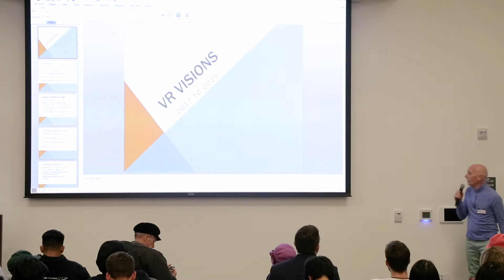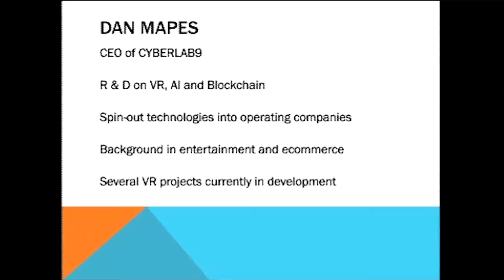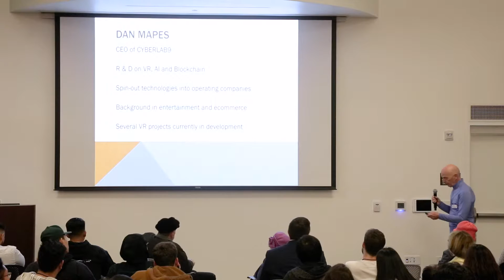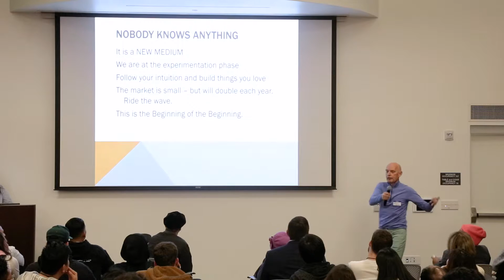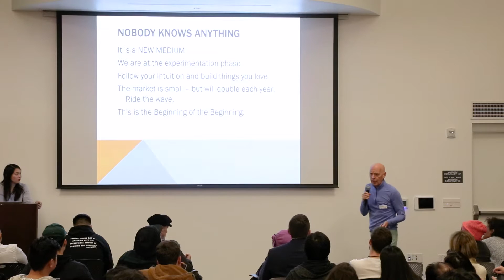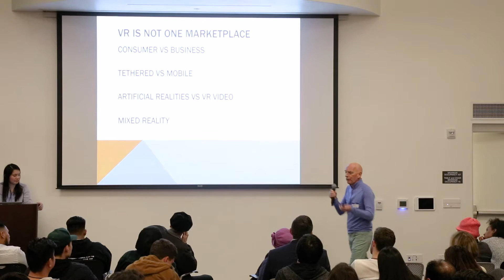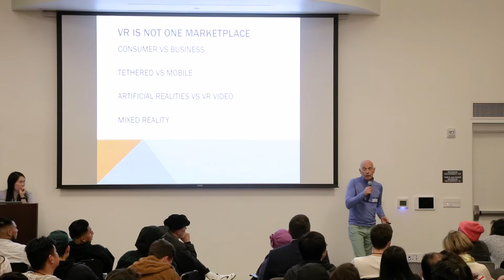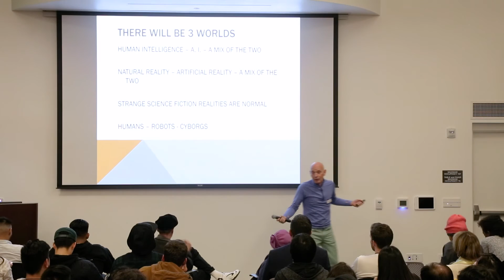Startup Weekend AI | AR | VR - Speaker Dan Mapes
Speaker Video from our January 2017 Startup Weekend Event focusing on AR, VR, and AI!